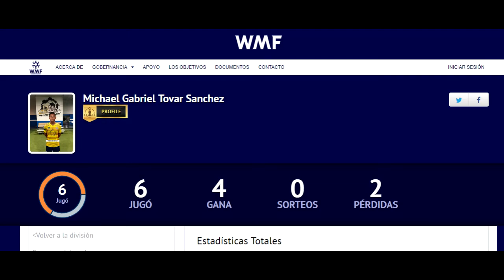MICHAEL OWEN TOVAR: CON SELLO DE CRACK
ESTE VIDEO MUESTRA LAS VIVENCIAS DE NUESTRO JUGADOR BARRANQUILLERO EN LOS EQUIPOS QUE HA JUGADO Y SU PROYECCION A NIVEL INTERNACIONAL.